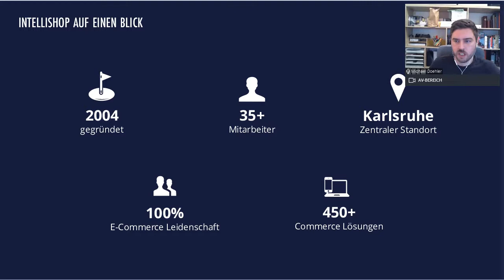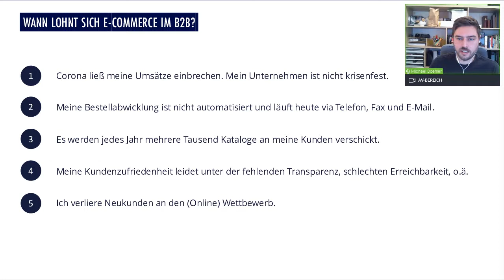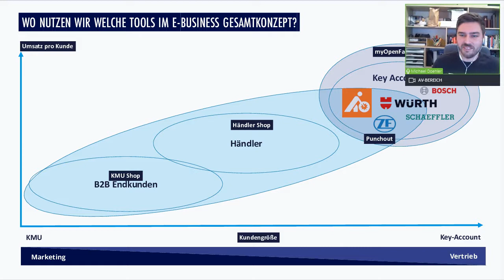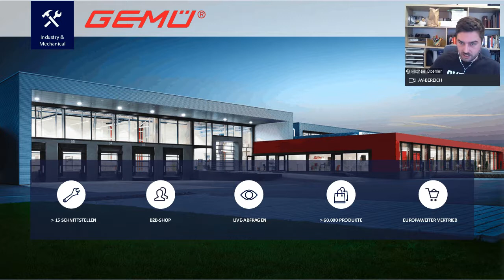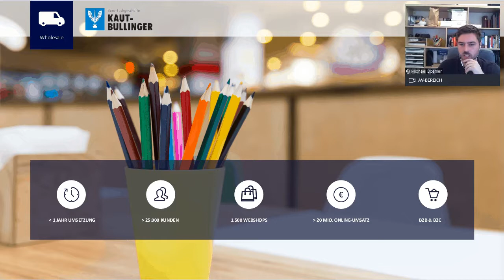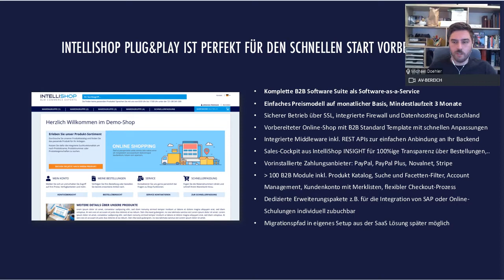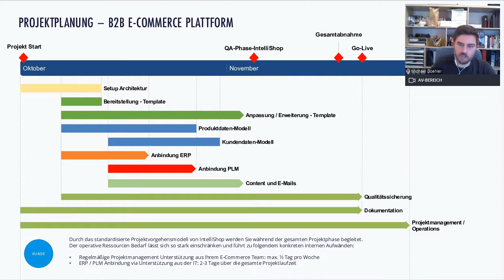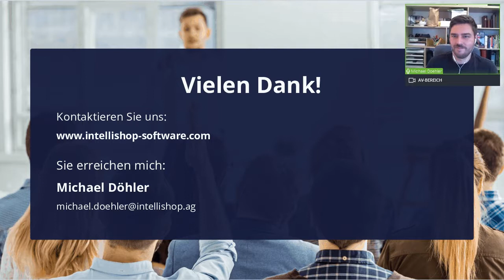Investition E Commerce - Wann lohnt es sich?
Auch Ihnen ist der rasante Anstieg des E-Commerce im B2B nicht entgangen? Ihre Mitbewerber betreiben eigene Plattformen für den digitalen Vertrieb? Sie selbst sind sich aber immer noch unsicher, ob sich eine Investition für Ihr eigenes Unternehmen lohnt.

Für eine Investition sprechen mit Sicherheit bekannte Faktoren wie Krisenfestigkeit, sofortige Vertriebsentlastung und Zukunftsfähigkeit, die den digitalen Vertrieb ausmachen. Wie der Einstieg aussehen kann, was es zu beachten gilt und welche weiteren Vorteile mit einer eigenen E-Commerce-Lösung verbunden ist, sind oft die größeren Fragen.

In diesem Webinar zeigen wir Ihnen, wie Ihr Weg zum eigenen B2B Shop aussehen kann. Anhand verschiedener Praxisbeispiele zeigen wir auf, wie Unternehmen die Einstiegshürden erfolgreich bewältigt haben.